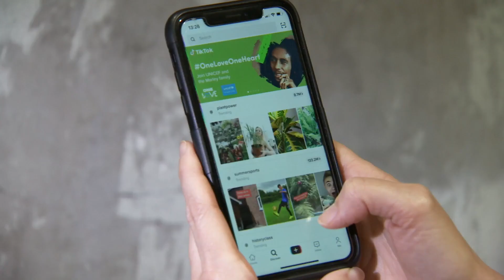TikTok parent company to divest US operations after Trump declares ban on app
Donald Trump suggested the order could come as quickly as today. It's his latest move in an increasingly cold trade war with China.